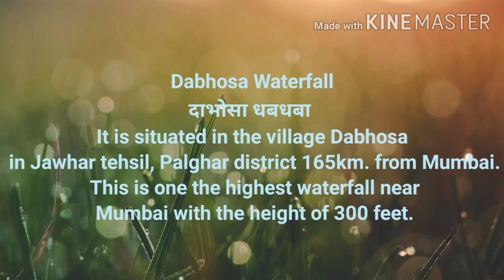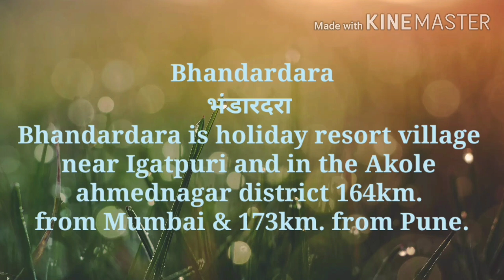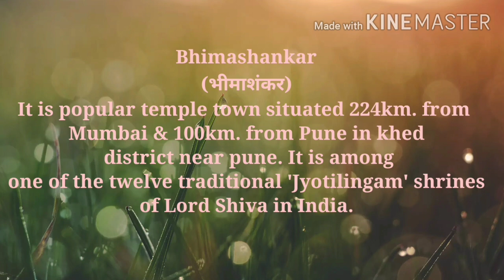Top places to visit during Monsoon season near Mumbai & Pune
Hello Guys,I hope you will enjoy this video which will give you basic idea about the places where you can hang out with your friends,relatives and office colleagues.Please don't forgot to like and share this video.